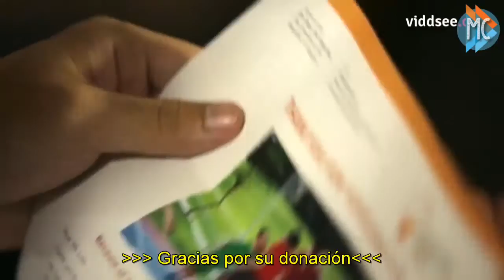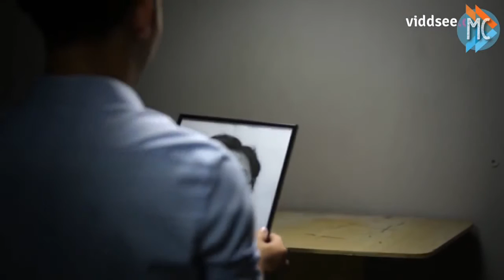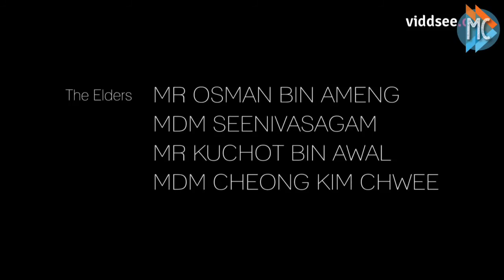Positive de Hola: la mejor lección de un padre a un hijo